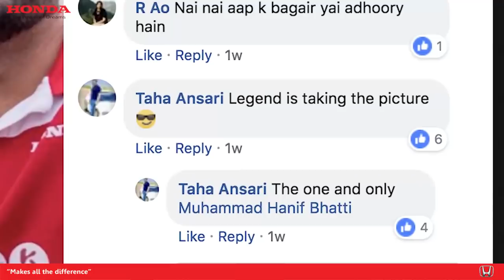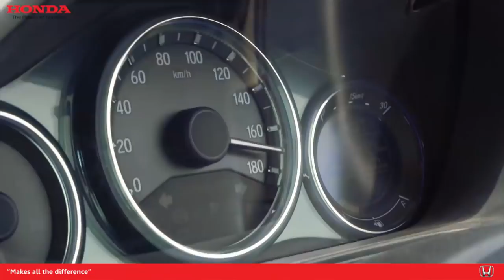Pakistan ke rung BRV ke sung On the Road with Honda BR-V | Mooroo | VLOG